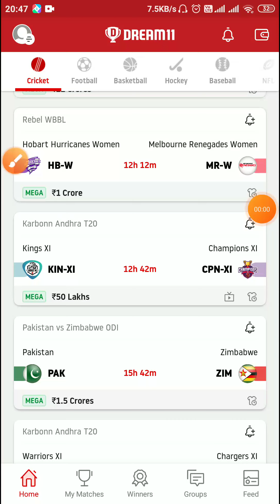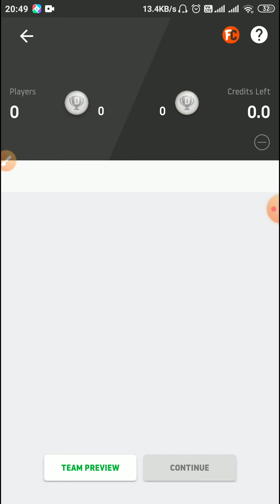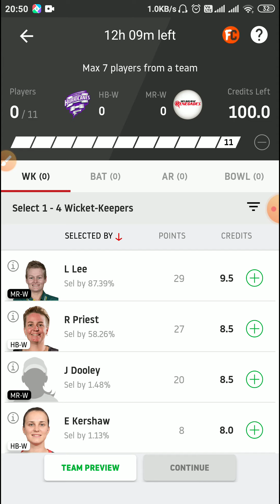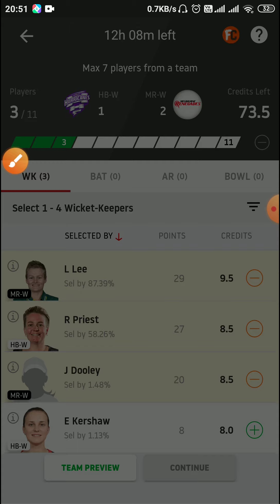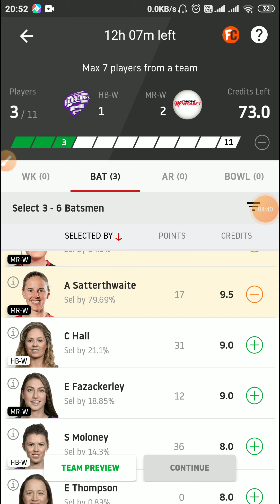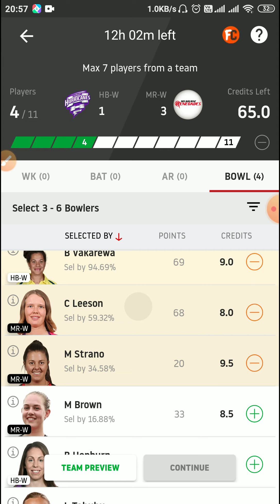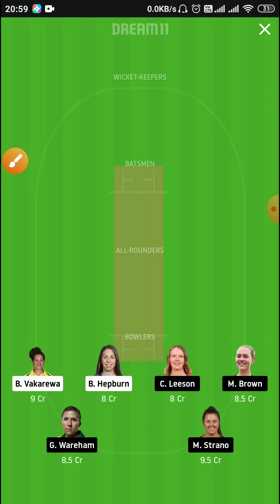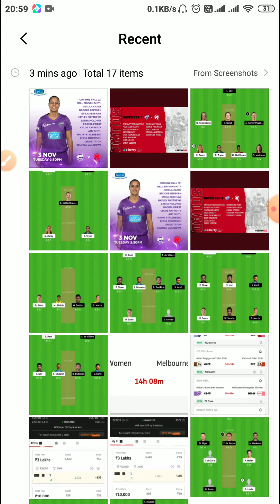HB W VS MR W MATCH 17 WBBL WITH BASE TEAM IN TAMIL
Breaking news,